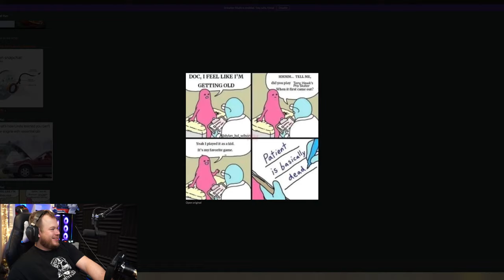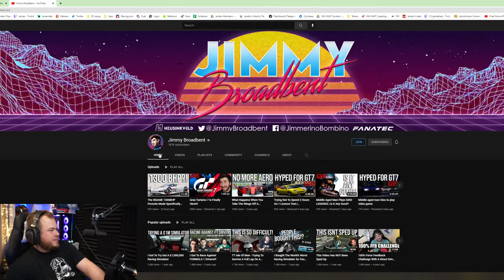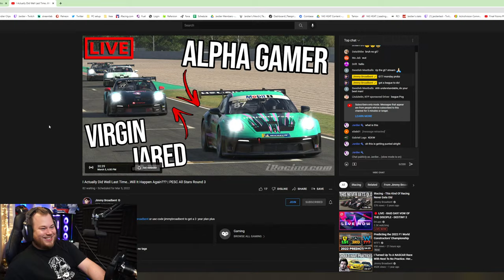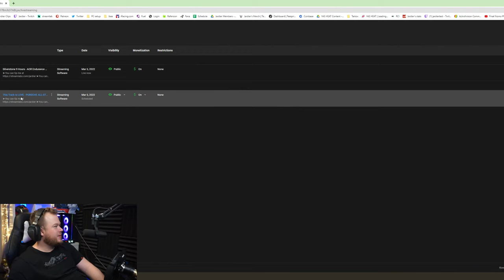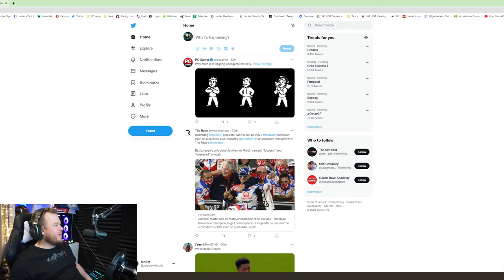Silverstone 9 Hours - AOR Endurance with SirFoch Boothby and Maciej Part 1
ACC ACR World Tour Opening Round - BATHURST
Crazy racing GT3
Jimmy Broadbent Silverstone